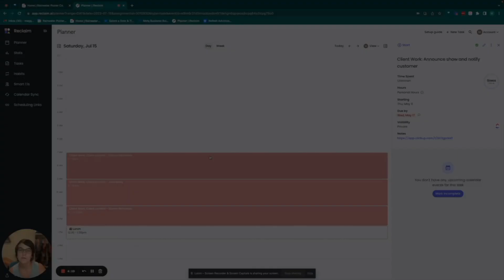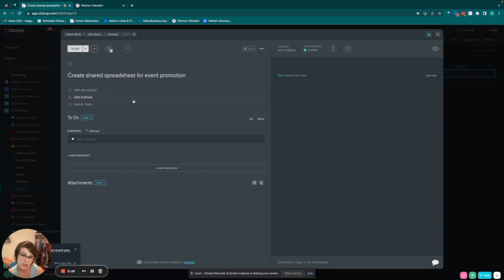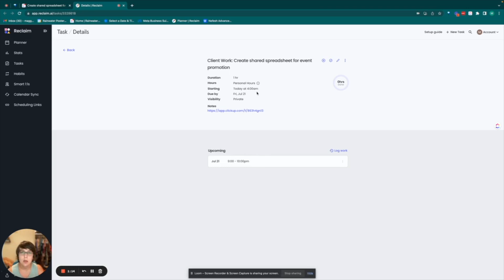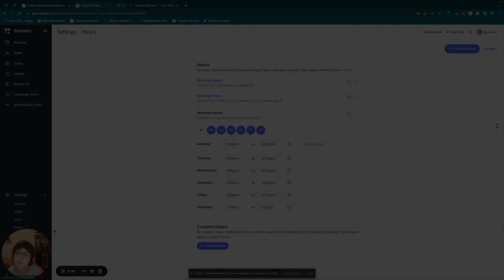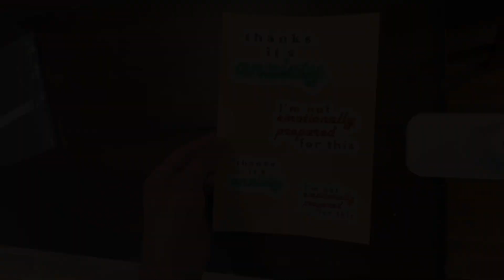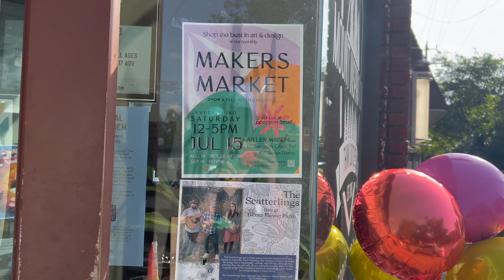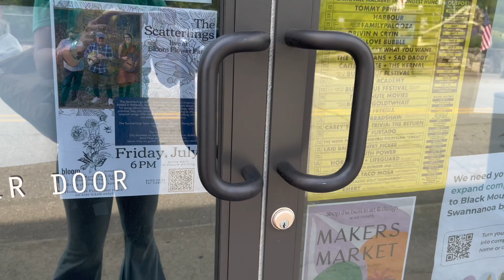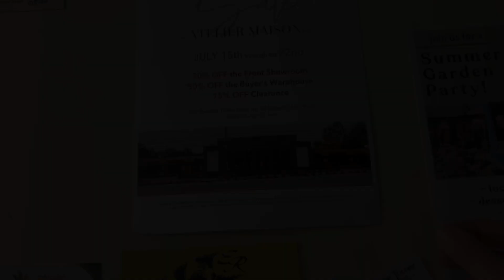Weekend in the life of my Asheville music business | project management, client concerts, & more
I love bringing y'all along for travels, but I realized I hadn't vlogged a regular weekend in Asheville in quite awhile! So in this video, come along with me on July 1 and 2nd as I...

In this vlog, follow along as we...
✨plan the month in my business
✨, show y'all around my project manager setup in ClickUp and integration with Reclaim
✨hang event posters around the Asheville area
✨go to two great client events
✨and more...

✨Atelier Maison - Asheville, NC
✨Bloom Flower Farm - Black Mountain, NC
✨Darren Nicholson Band
✨Jon Stickley Trio
✨Steep Canyon Rangers
✨Unspoken Tradition

If you're seeing one of my videos for the first time - hi there! I'm Maggie Rainwater, and you've landed on my fun channel where I share travel, thrifting finds, and more from my musical life in Asheville, NC. I'm the CEO of Rainwater Poster Co., a design and promotion company serving artists and events in the roots music community. You'll find me here talking about music promotion, productivity, discount shopping, yummy food, travel, and more. I'm so glad you stopped by!